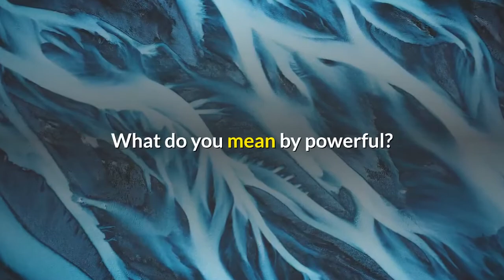THE MOST POWERFUL BIG CATS IN THE WORLD | WILD'N MAJESTIC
My videos are all about wonderful animals, from the most little and to the giant elephant, you will learn more intresting facts of wild animals like big cats, crocodile, sharks, venomous snakes and giant constrictors, there are more and more to learn about wildlife and how majestic they are.